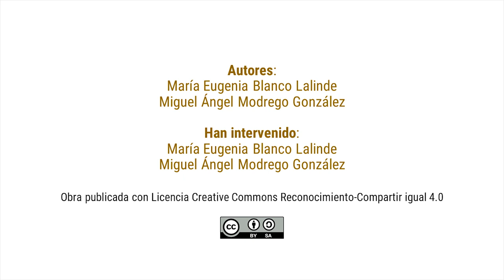Vídeo 18 Entrevista familia víctima 2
Vídeo 08 Convivencia e Inclusión Testimonio de una profesora